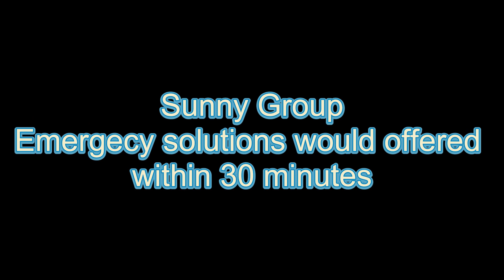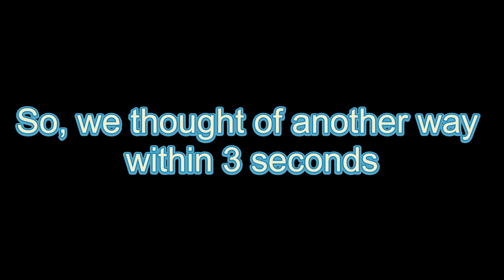Mid-Autumn Festival f(ood) log in logistics company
Sunny Worldwide Logistics (SZ) Limited was established in 1998, it is a full-service domestic and international freight forwarder based in China.
Our partnership with a web of experienced and trusted international offices has allowed us to deliver the best logistical solutions for all of our customers' unique needs. Over the last 20 years, we focus on reliable customer service and company transport. We own Class A 1,800 square meters and a trucking company in Yantian port.
We handle both ocean freight and air freight service, and we have agreements with all the major ocean shipping lines & airlines.